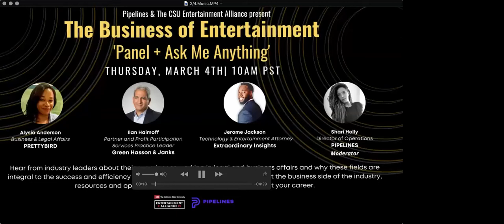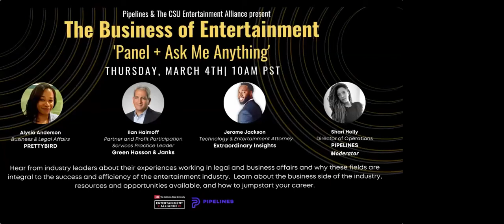The Business of Entertainment: Ask Me Anything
Hear from industry leaders about their experiences working in legal and business affairs and why these fields are integral to the success and efficiency of the entertainment industry.
Learn about the business side of the industry, resources and opportunities available, and how to jumpstart your career.

Presented by The CSUEA & Pipelines.

Featuring:
Alysia Anderson
- Business & Legal Affairs
 @ PRETTYBIRD
Ilan Haimoff
 - Partner and Profit
Participation Services
Practice Leader
 @ Green Hasson & Janks
Jerome Jackson
 - Entertainment Attorney @
Extraordinary Insights

Moderated by:
Shari Holly - Director of Operations @ Pipelines

Passcode: G5m!pwV*